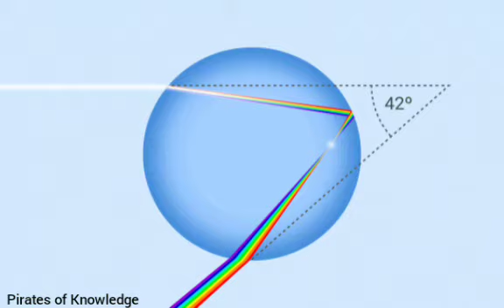How Rainbow is formed ? | Science | Explained in Tamil | Pirates of Knowledge